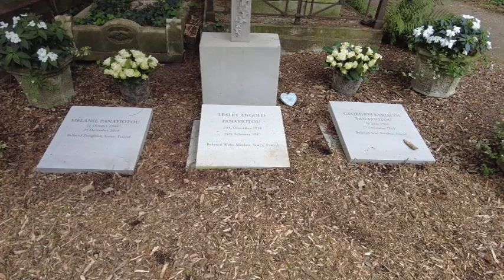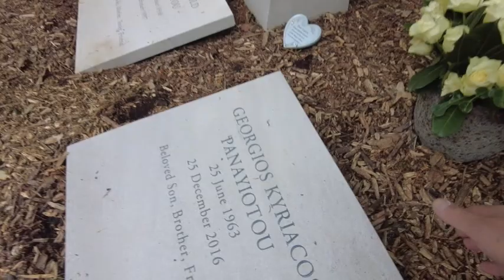George Michael's Grave Famouse Celebrity Graves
George Michael Grave at Highgate Cemetery London
George was born Georgios Kyriacos Panayiotou in Finchley, north London, in the United Kingdom, to Lesley Angold (Harrison), a dancer, and Kyriacos Panayiotou, a restaurateur. His father was a Greek Cypriot, and his mother was of English background. He first discovered fame as a musician when he and school friend, Andrew Ridgeley, formed the pop group Wham!. Success came fast and furious with their first album, 'Fantastic' (1983) hitting the UK number one spot. Wham!